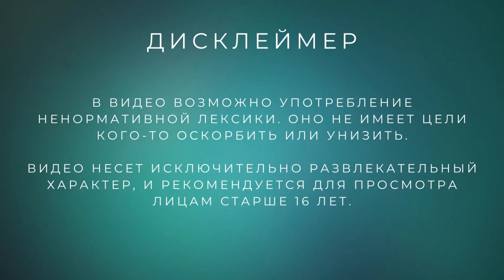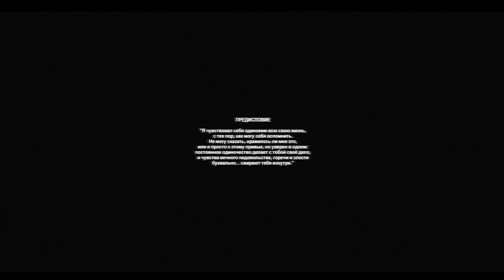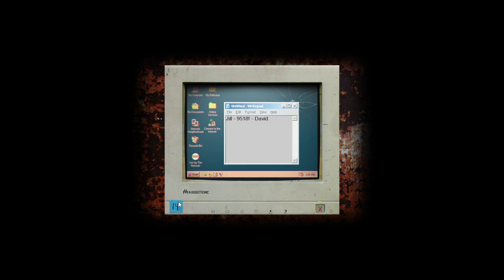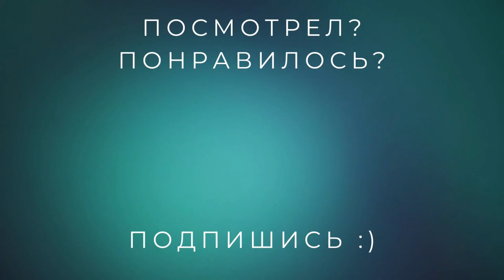Начинаем строить замки из кирпичей! /// Cry of Fear (1 серия)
По просьбам трудящихся идем строить замки из кирпичей!